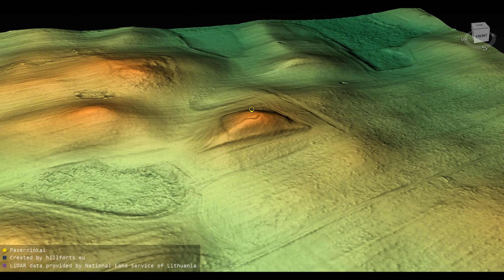Paserninkų piliakalnis (Lithuania)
Paserninkų piliakalnis 3D model. Coordinates: 54.20241, 23.79186